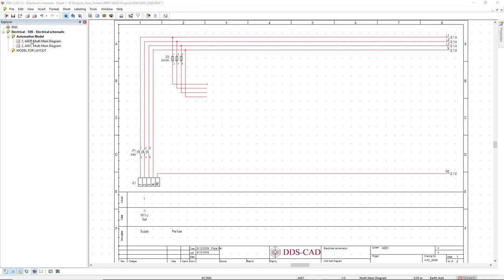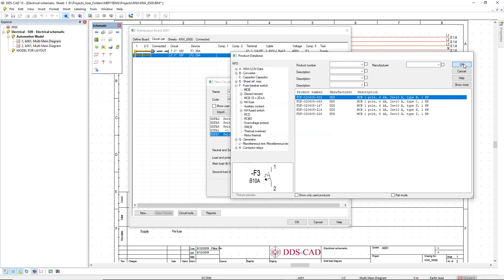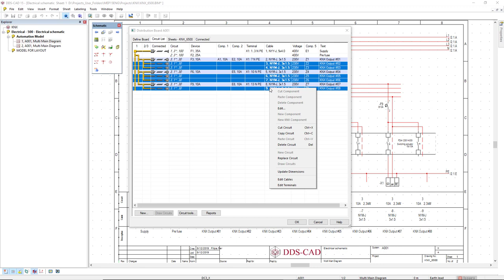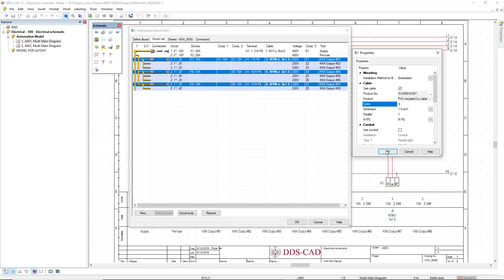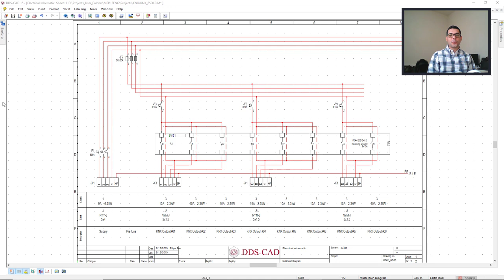How to create an advanced KNX layout on your electrical diagram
In this video Filipe takes you through advanced editing of a KNX layout in your electrical diagram. These KNX layouts can be complete individualized and tailored to the situation at hand. As a basis, Filipe uses a 16-fold KNX switch actuator layout.